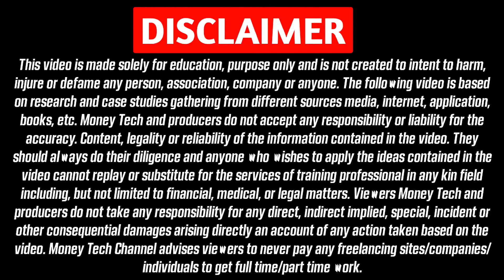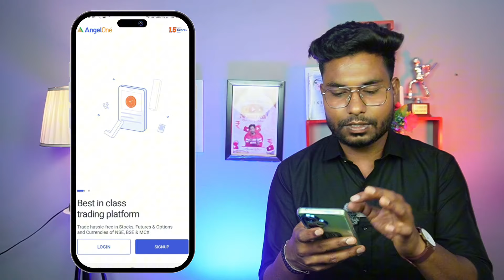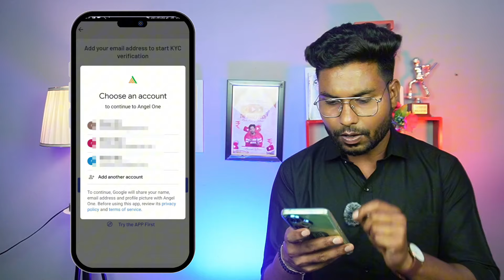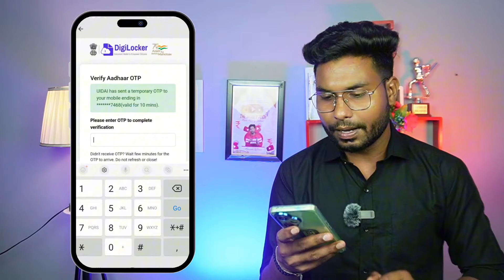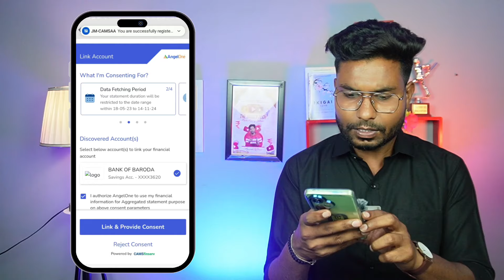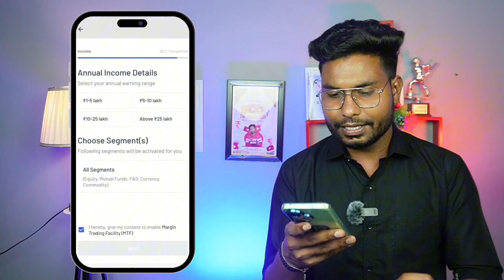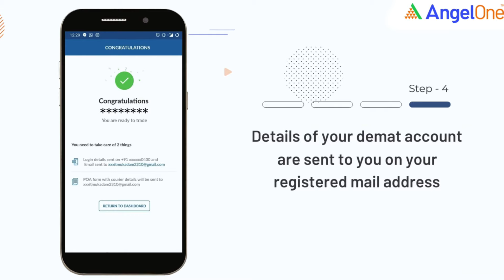Angel One App Account Kaise Banaye | Angel one Account Opening Process 2024 | Demat Account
About this video- Namaskar doston mai hu aapka Manish aur aaj ki is new video me mai aap sabhi logon ko batane wala hu ki Angel one demate account kaise banaye

demat account
how to open demat account in angel one
angel one
angel one account opening process
how to open demat account in angel broking
how to open angel one account